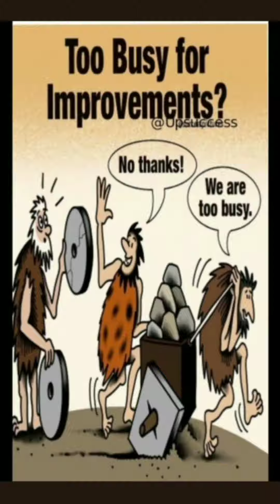Top 36 Motivational Pictures with Deep Meaning | Part#003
Note

Credits of the images and music used in this video do not go to mine that goes to their respected owners. Once I receive your message and I believe that you are the proper owner of this content. Then I will discuss it with you and take the action you say.

©️This video follows the laws of YouTube.